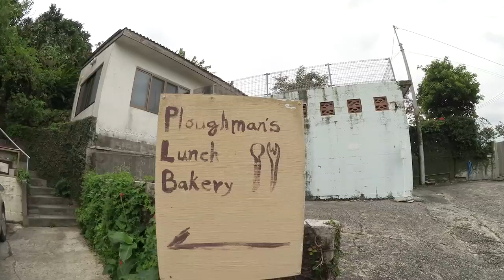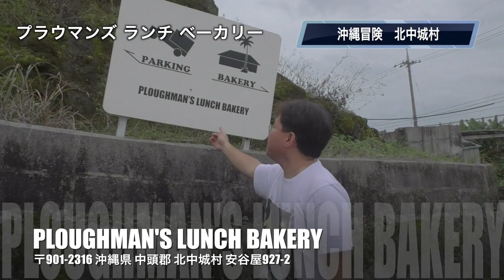プラウマンズ ランチ ベーカリー Ploughmans Lunch Bakery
【shin3mani@TV 沖縄冒険編】とは？
視聴者参加型のチャンネルです。
皆さんのコメント、リクエストをもとに、沖縄をブラブラしていこうという、他力本願のチャンネルです。
あと、コラボや一緒にぶらぶらしてくれる方なども募集しております。英語が話せたり、中国語が話せる方だと嬉しいです。
私も話せるようになりたいのでww

Apple iPad3rd、iPadmini、
Canon iVIS （Leglia / Vixia) miniなど。
★編集は　iMovie（iOS）。